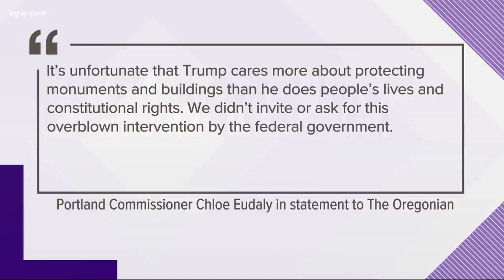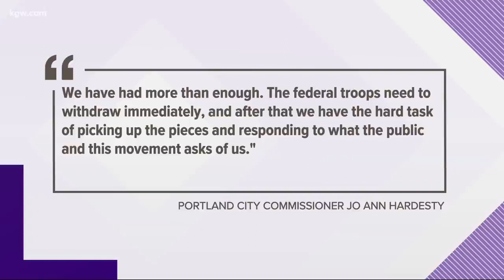Federal agent shoots Portland protester in the head with crowd control weapon